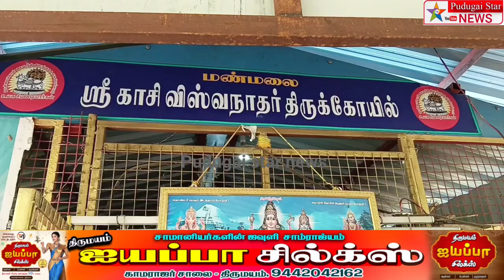மண் மழனலை நாதன் சிவலிங்கத்தில் தண்ணீர் வடிவது பக்தர்களை பரவசப்படுத்தி உள்ளது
mayiladuthurai district temple special Linga water flow news#Polimer news
Captain news
Sun News
Jaya news
Puthiya thalaimurai news
Raj news
accident news
thefte news
sitting news
smuggling news
cinema news
grame news
village news
sports news
school news
article news
political news
accident news
India news
world news
sports news